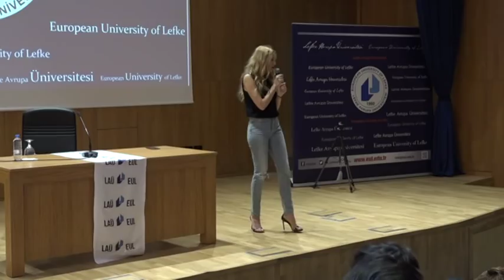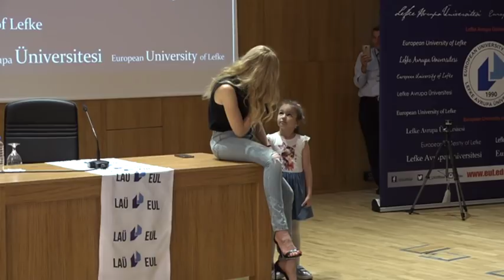SİNEM KOBAL SÖYLEŞİ